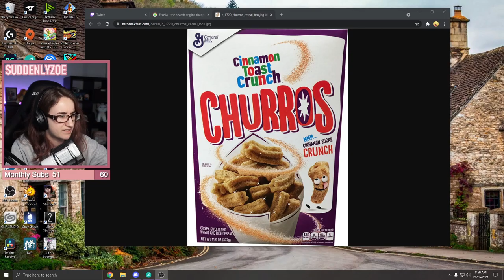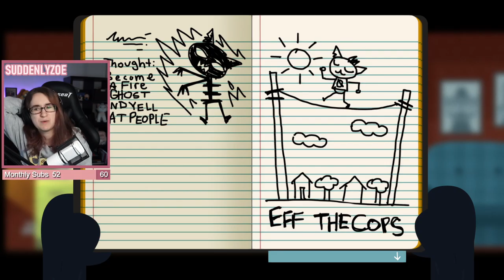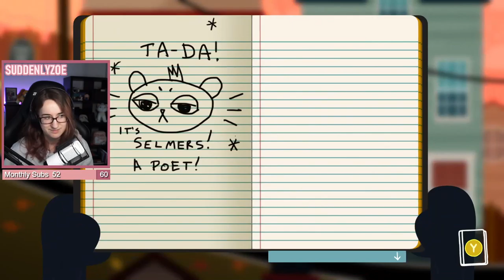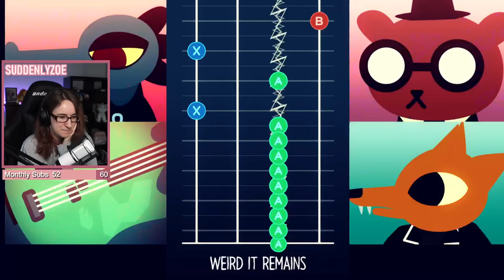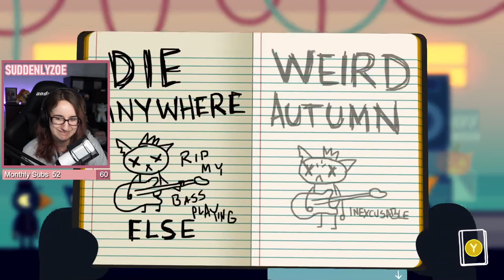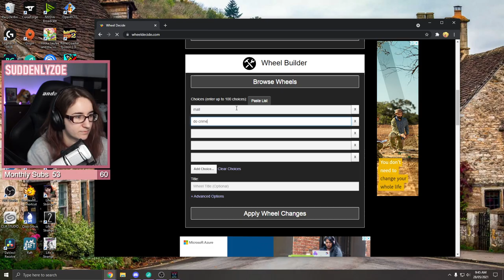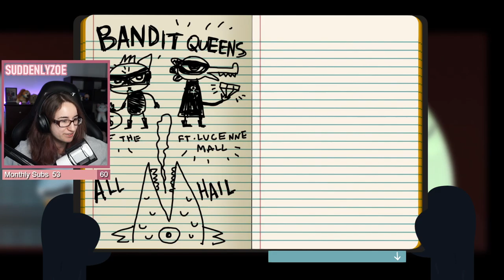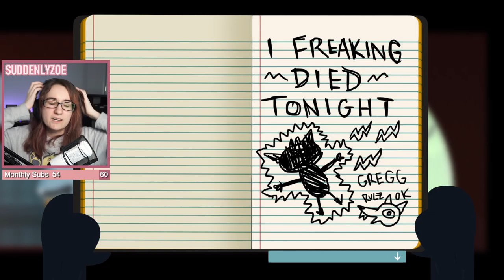Night in the Woods part 2 (May 28th 2021)